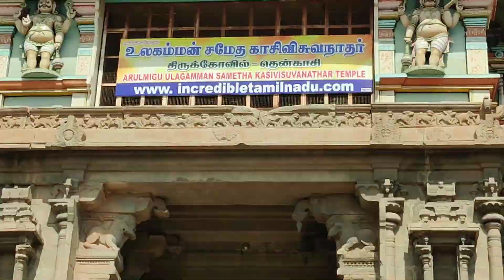தென்காசி காசி விஸ்வநாதர் கோவிலின் சிறப்பு என்ன தெரியுமா?